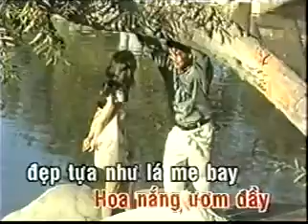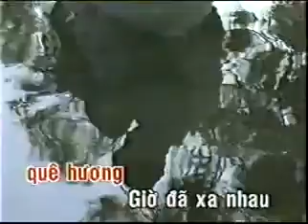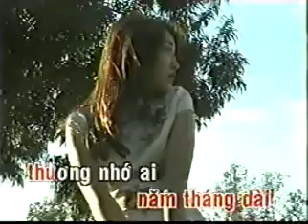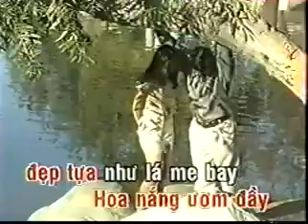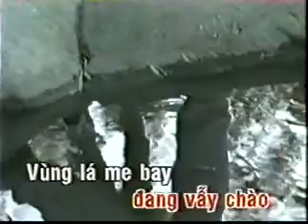Vùng lá me bay - Mạnh Quỳnh (1993)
Nhạc sĩ: ANH VIỆT THANH (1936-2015) _1972